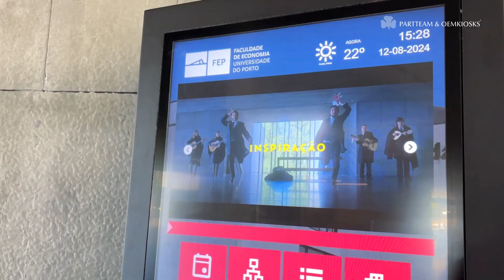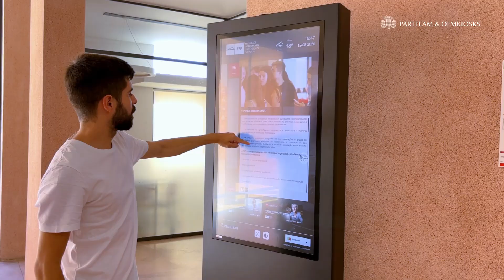Mupi Digital PLASMV & Software YPortal - Faculdade de Economia da U. Porto | PARTTEAM & OEMKIOSKS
De modo a dinamizar o dia-a-dia de todos os estudantes universitários, a Faculdade de Economia da Universidade do Porto recorreu aos serviços da PARTTEAM & OEMKIOSKS para melhorar a comunicação e a experiência dos estudantes, visitantes e funcionários.